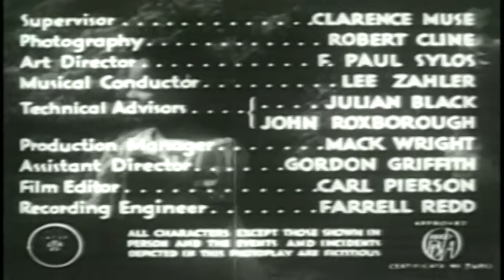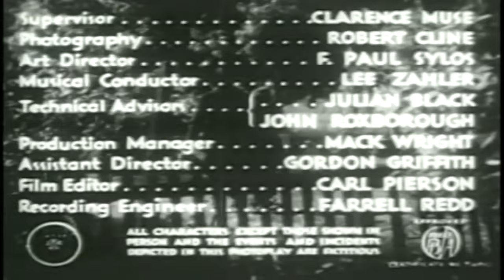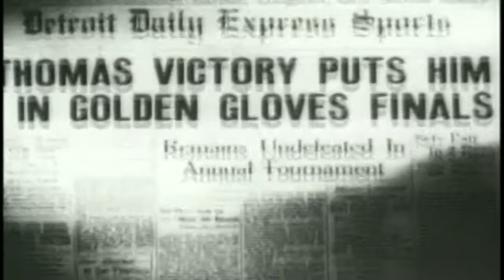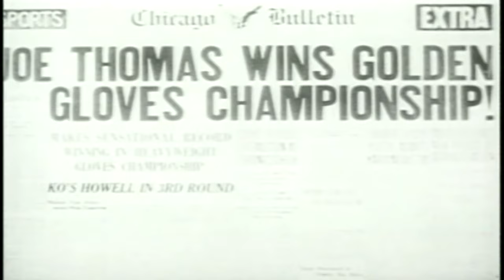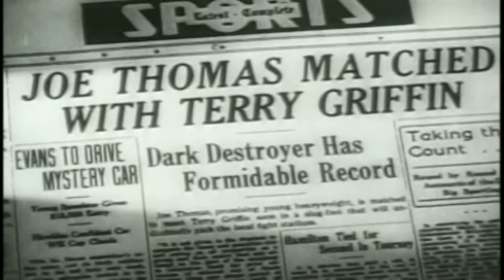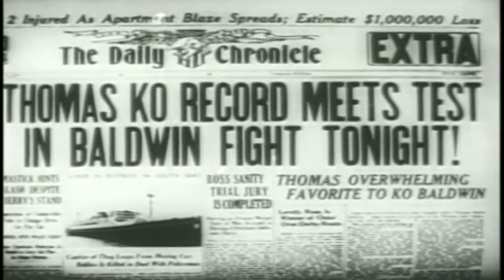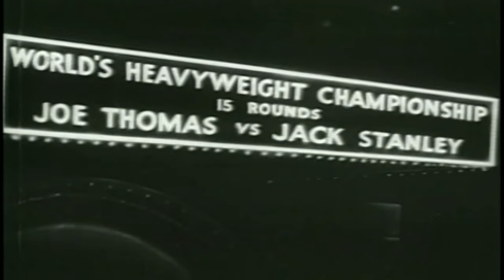Spirit of Youth | English Full Movie | Biography Drama Sport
Rising from humble beginnings, boxer Joe Thomas battles his way to the top of the boxing world, mirroring the legendary journey of Joe Louis. Facing relentless challenges both inside and outside the ring, Joe’s journey is one of grit, resilience, and sacrifice, as he becomes not only a champion but a symbol of hope and determination for a generation.

Starring: Joe Louis, Clarence Muse, Edna Mae Harris